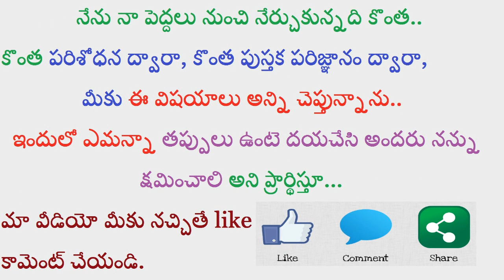ఆషాడ మాసం జులై వచ్చే స్కంద పంచమి, షష్ఠి నాడు ఈ దేవుడిని పూజిస్తే సకల సంపదలు, సంతానం కలుగుతాయి అట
ఆషాడ మాసం జులై  వచ్చే స్కంద పంచమి, షష్ఠి నాడు ఈ దేవుడిని పూజిస్తే సకల సంపదలు, సంతానం కలుగుతాయి అట| Sasti

5. వాహన ప్రమాదాల నుంచి బయట పడాలంటే ఎటువంటి పరిహారం పాటించాలి| Remedies for accidents

Here you can find bhakti margam, health tips, beauty tips, technology tips, make money online tips, and latest news

beauty with smile indicates all information in one click